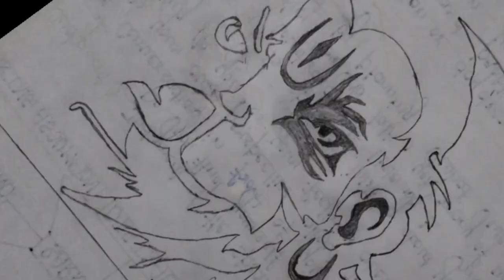Jai shree Ram 🙏 || Hanuman Art 🎨